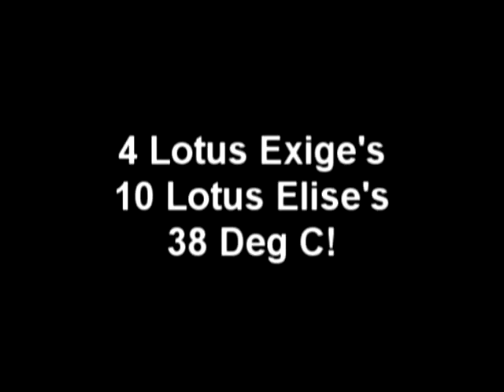On-board: Lotus Honda Exige K20 Supercharged - Sandown Track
Track day race at Sandown track. Onboard video in amazing Lotus Honda Exige K20 Supercharged Car.